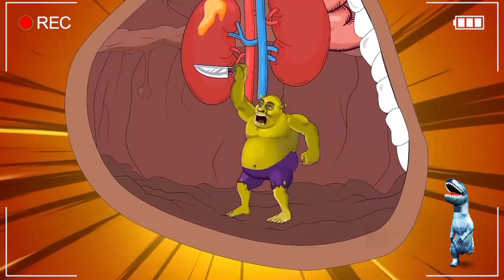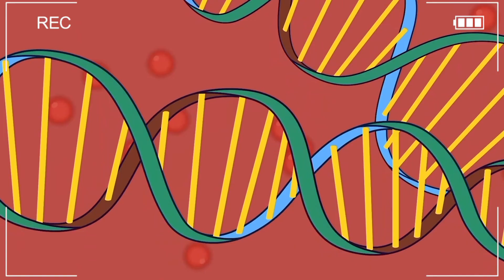MR BEAST or VELOCIRAPTOR, GODZILLA SPIDER MAN लड़ाई है BATMAN कौन सी टीम जीतेगी? अजीब एनिमेशन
ধন্যবাদ!
আপনার দিনটি শুভ হোক
কিং কং সুপারহিরো